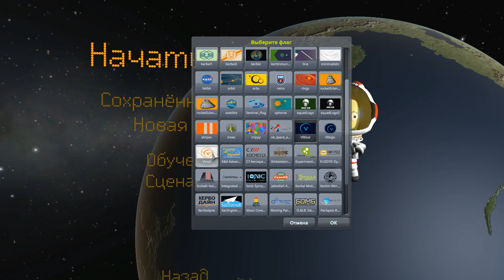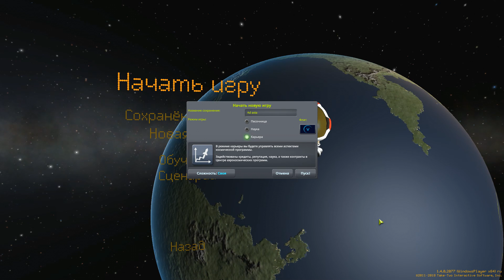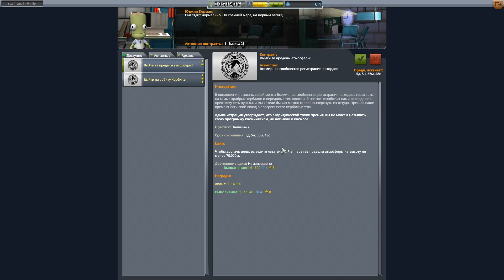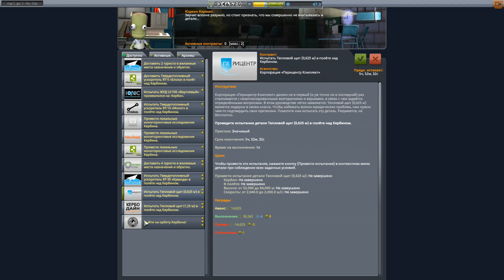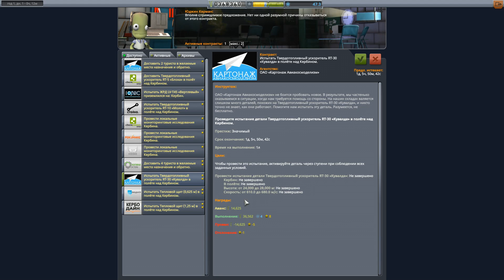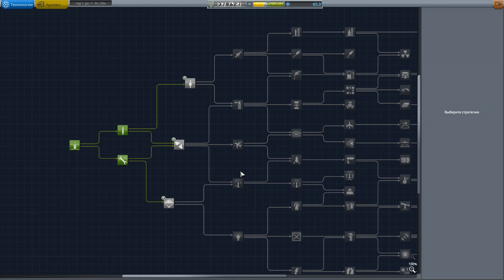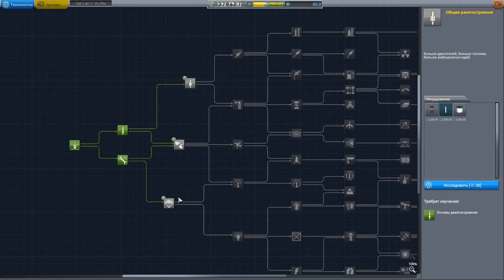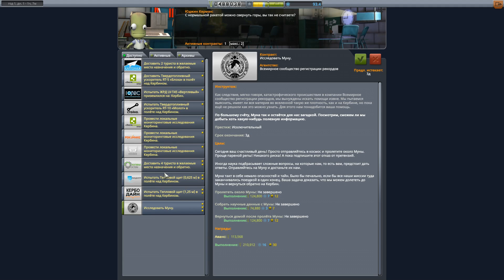Per aspera ad astra | Kerbal Space Program #1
Господа! Новое обновление 1.4 вышло! А значит пора заняться серьезными вещами! Kerbal Space Program ждет нас!
Не будем томить и начнем нашу карьеру в этой чудесно игре!
Джеееерооооониииимо!!!
*звук удара о стеклянную дверь*

Вселенная бесконечна! Кто знает куда нас приведут столетия научных изысканий, как будут развиваться технологии и знания человечества...  Несмотря на то что скорее всего мы не сможем узнать что же будет через сотни лет, это не мешает нам восхищается научной фантастикой. Научная фантастика пусть даже и самую малость, но дает возможность увидеть то будущее которое мы не успеем увидеть в живую.

На данном канале вы можете увидеть много разных игр и проектов по теме научной фантастики, К таким играм можно отнести , такие шедевры как : Space Engineers(космические инженеры), Kerbal Space Program, Spore . Устаревшую и немного потерявшую актуальность игру  Robocraft (робокрафт). Бесконечную и невероятную EvE Online. И многие другие чудесные игры.

Я надеюсь что вам понравится наше уютная и домашняя атмосфера. Все мы, кто смотрит и кто делает, все мы и есть Vakot Industries!